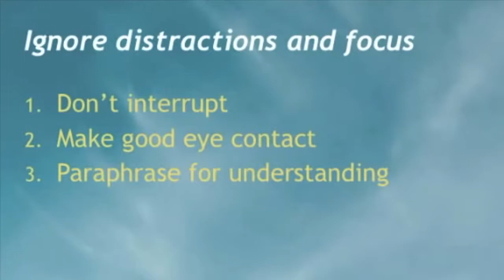How To Listen Better At Work | First Job Workplace Guide | Advice From Someone Else's Dad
How to listen better at work:  Eliminate distractions, focus,  and paraphrase for understanding.

To BUY my award-winning, best-selling book "Flip-Flops and Microwaved Fish: Navigating the Dos and Don'ts of Workplace Culture,"

Welcome to Advice From Someone Else's Dad where we give you work and life advice with your best interest in mind. Our videos are short, funny, current, and informative.

More funny videos to come! If you enjoyed watching this please "Like" and "Comment!"

Ask questions! We may make a video about it!

Translations & Transcriptions on. Please help us reach others who need our advice!